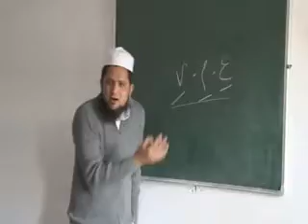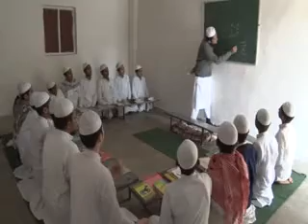Old Arabic Class by old teaching mathod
Old teaching mathod